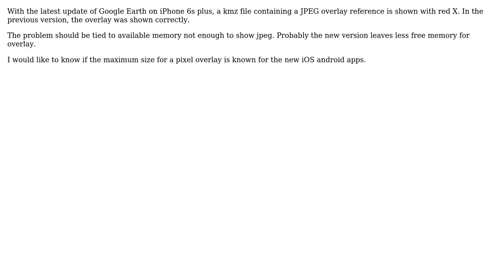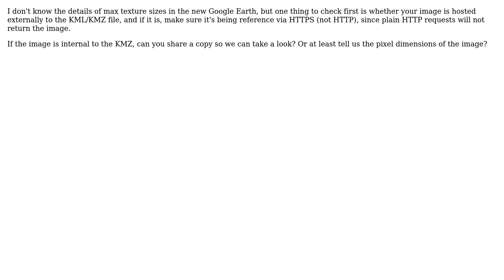GIS: New Google Earth app max overlay texture size reduced?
With thanks & praise to God, and with thanks to the many people who have made this project possible! | Content (except music & images) licensed under CC BY-SA | Music | Images & others | With thanks to user kiks73 user Christiaan Adams and the Stack Exchange Network Trademarks are property of their respective owners. You are responsible for your own actions.